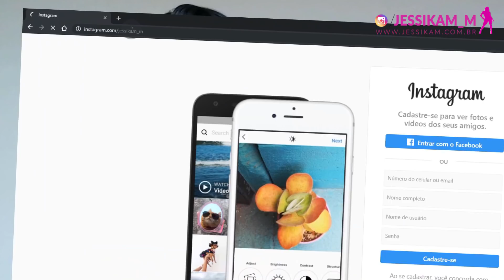Como Aumentei 12 cm De Glúteos Em Apenas 2 Meses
Vou falar como aumentei 12 cm de glúteos em apenas 2 meses...

→ Quer Emagrecer Rápido?

Talvez você esteja se perguntando como aumentar glúteos, talvez seu bumbum não está crescendo de jeito nenhum e as dicas que vou dar neste vídeo pode te ajudar.

Por mais que seu bumbum não esteja crescendo como deveria, não desista, basta fazer tudo certinho.

Essas dicas podem te dar um caminho para saber como aumentar glúteos rapidamente.

Claro que cada pessoa tem sua evolução, por isso, essas dicas são valiosas e podem fazer diferença para vocÊ.

A grande maioria das mulheres tem feito as coisas erradas e por isso não veem o bumbum crescer.

Agora espero que estas dicas te ajudem...